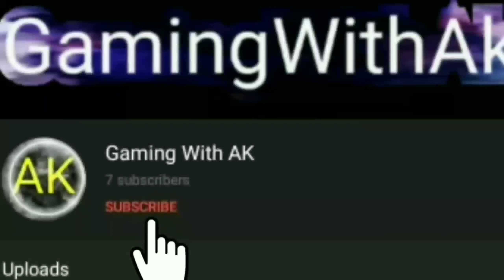Exploring Nether |Minecraft #3